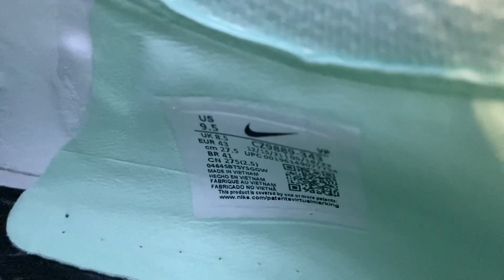Бутсы Nike Phantom GT2 Elite FG